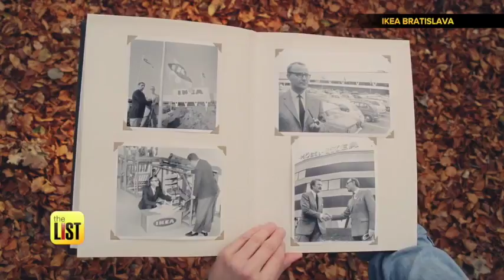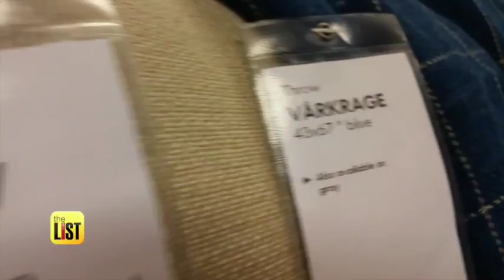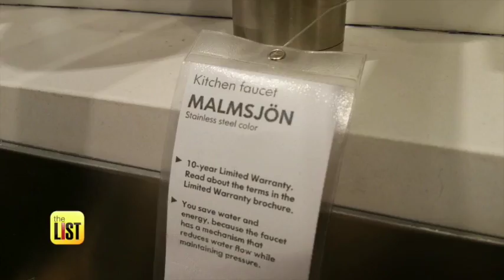Changing the World of Furniture: 5 Things You Didn't Know About IKEA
Last month marked the sad passing of IKEA founder, Ingvar Kamprad. Now, to say IKEA has changed the furniture world is an understatement. In honor of that, here are 5 things you didn't know about IKEA.